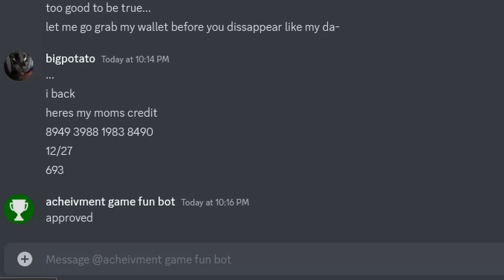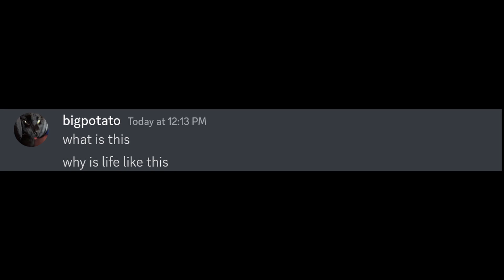life acheivments I wish I NEVER had…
my favorite part is the end.